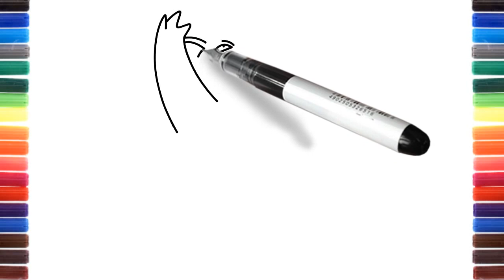How to draw Drowzee Pokemon Go characters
How to draw Drowzee Pokemon Go characters step by step